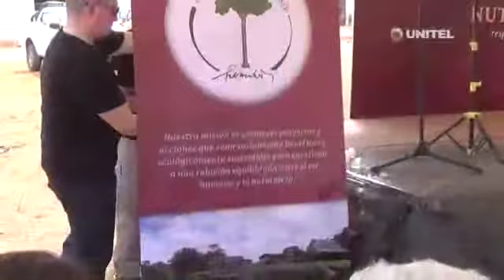Inauguración Planta Procesadora de Almendras Hylea By Ximena Ximenez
Un resumen de la inauguración de la Planta Procesadora de Almendras más grande de Bolivia y del mundo: Hylea Group, by XX Corp. en plena Amazonia.